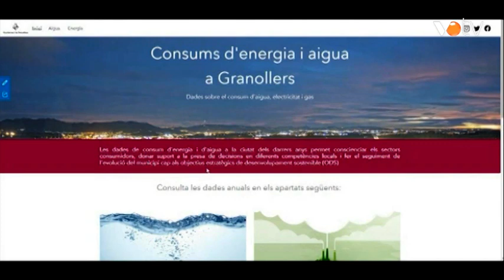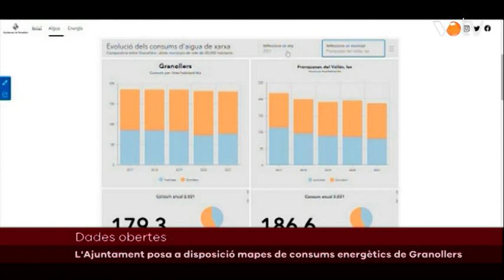VOTV - L'Ajuntament posa a disposició mapes de consums energètics de Granollers